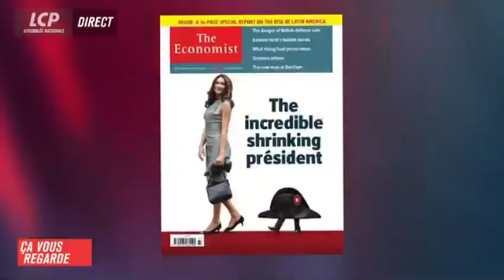J-L Mélenchon : "Il est temps de convoquer une assemblée constituante pour changer la règle du jeu"